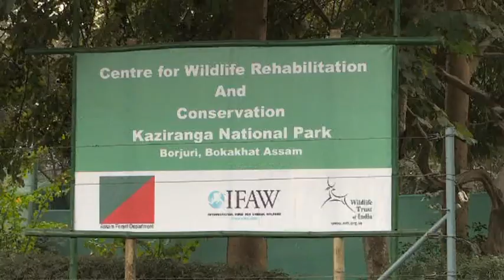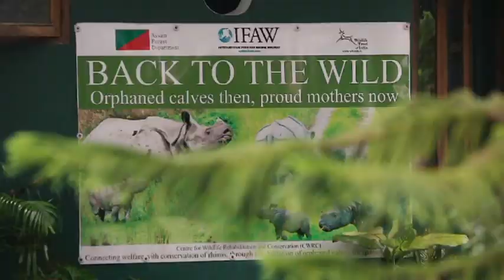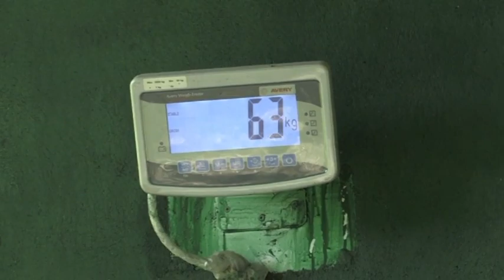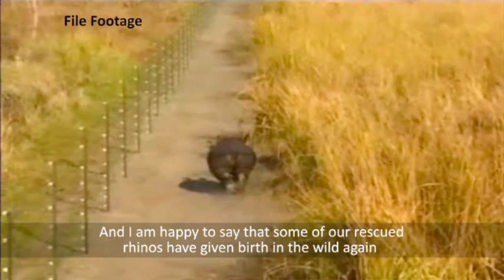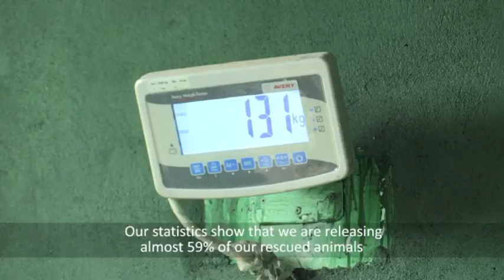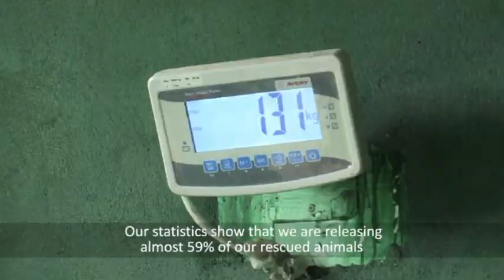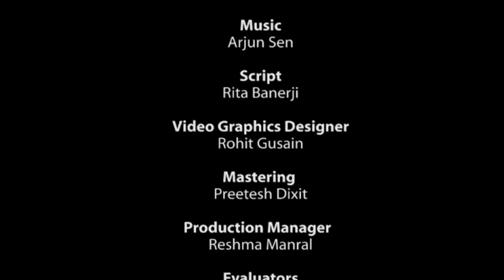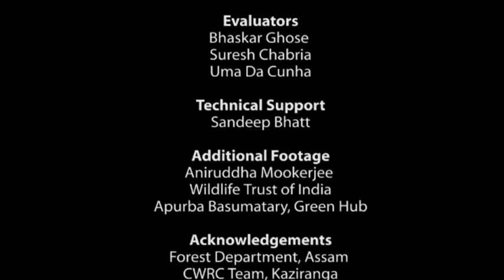Saving the Wild - Wildlife Rescue and Rehabilitation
Winner of four awards at Delhi and Kolkata, and screened at festivals across Bangalore, California, Gwalior, Guwahati, Krakow, Matsalu, Pokhara, Thiruvananthapuram, Thrissur and Vaasa, among others, wild life rescue and rehabilitation in one of the prime wild life habitats of India – Kaziranga, Assam.

Directed by Rita Banerji | 2016

Rita Banerji is a conservation filmmaker. Under her banner Dusty Foot Productions, she has produced several award winning films, including a winner of the Green Oscar at Wildscreen, UK. In 2015, she founded The Green Hub - a youth and community based fellowship for video documentation in the northeast of India, for work related to environment and indigenous knowledge.

Credits
Cinematographers: Vijender Sharma, Rohit Gusain
Editors: Rohit Gusain, Vijender Sharma, Sumit Sisodiya
Graphics Editor: Rohit Gusain
Music Composer: Arjun Sen